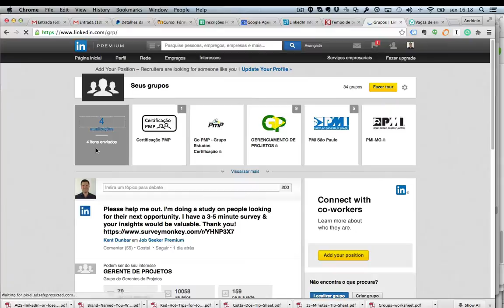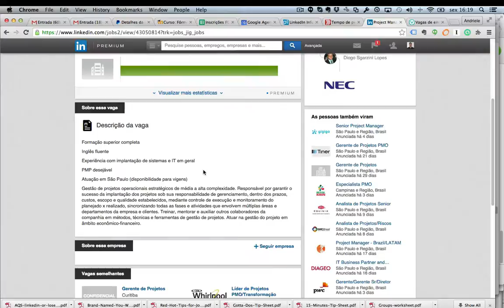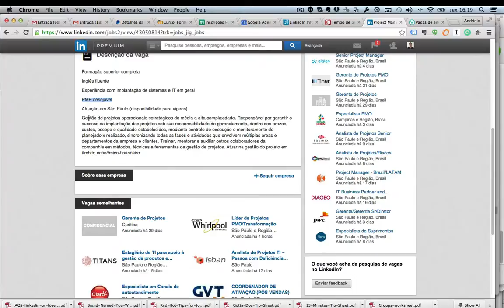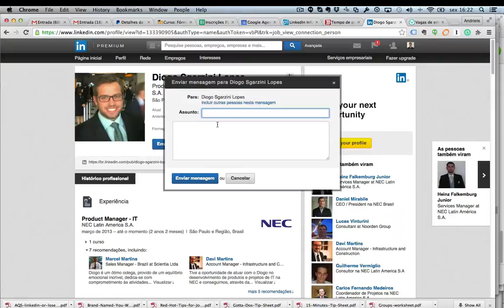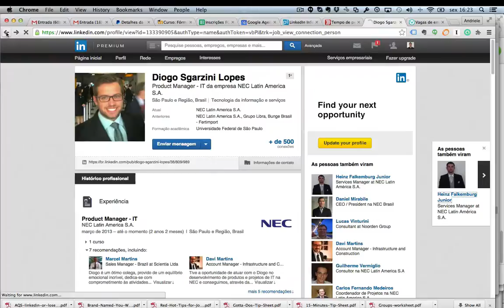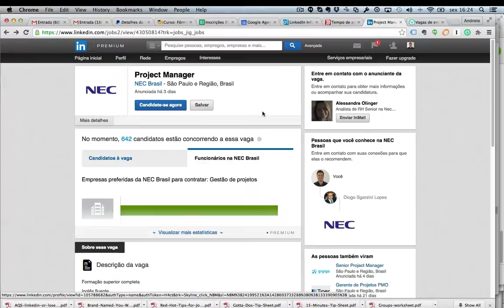Como se candidatar a uma vaga de emprego pelo Linkedin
Para receber outras dicas e sacadas sobre desenvolvimento de carreira e uso eficaz no linkedin cadastre-se em:

Para participar do grupo Gerenciamento de Projetos - Oportunidades de Trabalho e Emprego, visite: